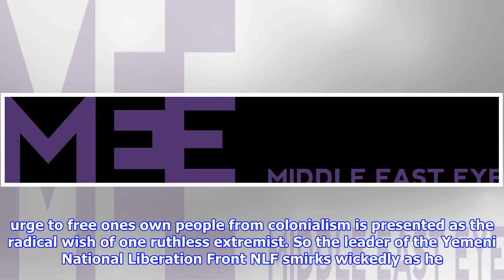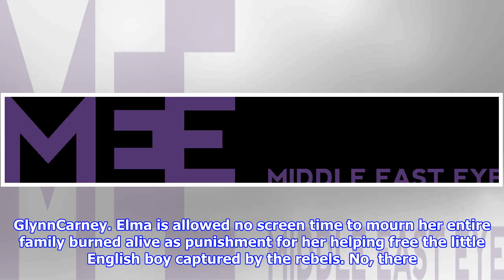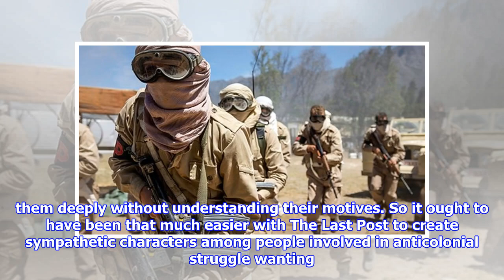The last post: the arab in the background of bbc colonial drama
At a time when Yemen is facing famine and cholera brought on by a Britishbacked war, our public broadcasting company decides to schedule The Last Post a heroic, humanised colonial drama set during the dying days of Britishruled Yemen. Under Queen Victoria, Britain seized Aden as a major strategic port and held the surrounding protectorate for 130 years until its forced withdrawal in 1967. Anticolonial sentimentsThe drama takes place during the state of emergency imposed as antiBritish and anticolonial sentiments were growing and while the RAF were bombing Yemen rebels. Filmed in Cape Town, Yemen is the backdrop to this genuinely engaging narrative written by Peter Moffatt. We delve into the complex lives of members of the British Army and their pretty wives as they struggle with the heat, the Arabs and the minutae of family life. READ MORE ►My week as a Muslim The real story is never toldWhilst we enjoy this sometimes sentimental yet watchable drama displaying accurate detail of Britis...